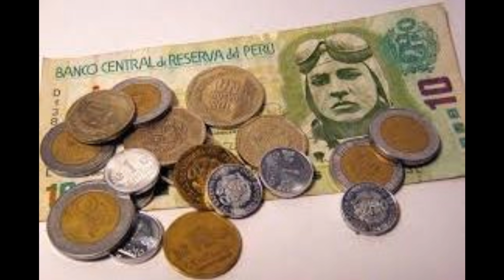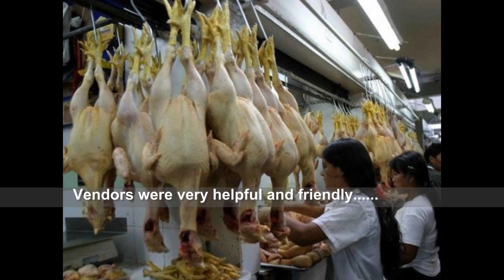OurTravel to Machu Picchu Peru - Spicy Travelers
OurTravel to Machu Picchu Peru, This was first trip to Peru with its beautiful landscapes, great archaeological treasures and most importantly the cultural Heritages.  The highlight of this trip was our trek to Manchu Pichu through the Sacred Valleys and other mountainous terrains. This video will may be a guide for your  future adventurous journey to Peru.